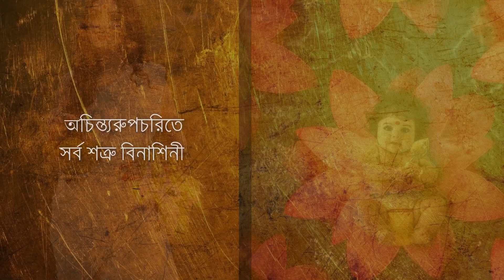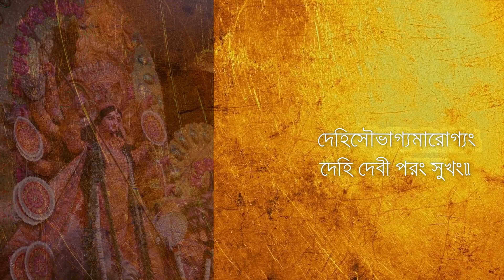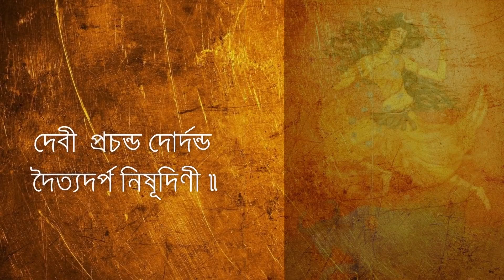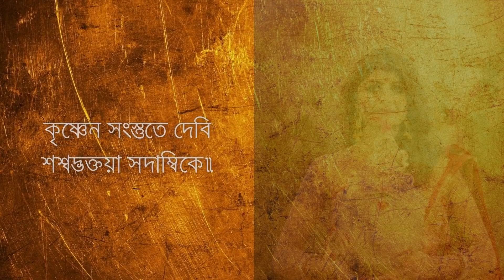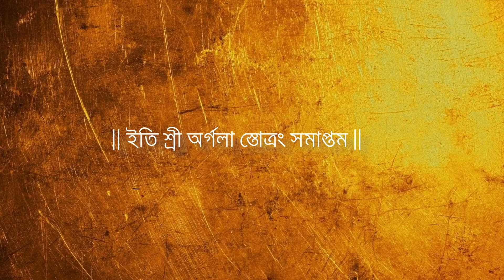Durga Puja Special Song\রূপং দেহি জয়ং দেহি\Rupang Dehi Jayag Dehi/বাংলা গান/Mahishasuramordini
●ɪғ ʏᴏᴜ ʟɪᴋᴇ 👍ᴏᴜʀ ᴄᴏɴᴛᴇɴᴛs & ʏᴏᴜ ᴡᴀɴᴛ ᴍᴏʀᴇ ᴇɴᴛᴇʀᴛᴀɪɴɪɴɢ,comedy,funny ᴠɪᴅᴇᴏ🎬 ᴘʟᴇᴀsᴇ sᴜʙsᴄʀɪʙᴇ ᴏᴜʀ ᴄʜᴀɴɴᴇʟ. ᴀɴᴅ ʜɪᴛ ᴀʟsᴏ ᴛʜᴇ 🔔ʙᴇʟʟ ɪᴄᴏɴ.

🔴ᴅɪꜱᴄʟᴀɪᴍᴇʀ

👉ᴄᴏᴘʏʀɪɢʜᴛ ᴅɪꜱᴄʟᴀɪᴍᴇʀ ᴜɴᴅᴇʀ ꜱᴇᴄᴛɪᴏɴ 107 ᴏꜰ ᴛʜᴇ ᴄᴏᴘʏʀɪɢʜᴛ ᴀᴄᴛ 1976, ᴀʟʟᴏᴡᴀɴᴄᴇ ɪꜱ ᴍᴀᴅᴇ ꜰᴏʀ "ꜰᴀɪʀ ᴜꜱᴇ" ꜰᴏʀ ᴘᴜʀᴘᴏꜱᴇꜱ ꜱᴜᴄʜ ᴀꜱ ᴄʀɪᴛɪᴄɪꜱᴍ, ᴄᴏᴍᴍᴇɴᴛ, ɴᴇᴡꜱ ʀᴇᴘᴏʀᴛɪɴɢ, ᴛᴇᴀᴄʜɪɴɢ, ꜱᴄʜᴏʟᴀʀꜱʜɪᴘ, ᴀɴᴅ ʀᴇꜱᴇᴀʀᴄʜ. ꜰᴀɪʀ ᴜꜱᴇ ɪꜱ ᴀ ᴜꜱᴇ ᴘᴇʀᴍɪᴛᴛᴇ ᴅɪꜱᴄʟᴀɪᴍᴇʀ: ɪꜰ ᴀɴʏ ᴄᴏɴᴛᴇɴᴛ ᴏᴡɴᴇʀ ʜᴀꜱ ꜱᴏᴍᴇ ɪꜱꜱᴜᴇꜱ ᴡɪᴛʜ ᴍʏ ᴠɪᴅᴇᴏꜱ💞ᴘʟᴇᴀꜱᴇ ᴅɪʀᴇᴄᴛ ᴍᴇꜱꜱᴀɢᴇ ᴍᴇ ᴏɴ ɪɴꜱᴛᴀɢʀᴀᴍ ᴏʀ ᴀɴʏ ᴏᴛʜᴇʀ ꜱᴏᴄɪᴀʟ ᴍᴇᴅɪᴀ ᴀɴᴅ ɪ ᴡɪʟʟ ʀᴇᴍᴏᴠᴇ ᴍʏ ᴠɪᴅᴇᴏ. 🙄ʙᴜᴛ ᴘʟᴇᴀꜱᴇ ᴅᴏɴ'ᴛ ᴄᴏᴘʏʀɪɢʜᴛ ᴄʟᴀɪᴍ/ꜱᴛʀɪᴋᴇ ᴏᴜʀ ᴠɪᴅᴇᴏ🙏 ʙᴇᴄᴀᴜꜱᴇ ᴛʜᴇʀᴇ ɪꜱ ʟᴏᴛꜱ ᴏꜰ ʜᴀʀᴅᴡᴏʀᴋ🤙ᴛᴏ ᴄʀᴇᴀᴛᴇ ᴀ ᴏɴᴇ ᴠɪᴅᴇᴏ, ɪ ᴛʜɪɴᴋ ʏᴏᴜ ᴜɴᴅᴇʀꜱᴛᴀɴᴅ ɪᴛ ʙᴇᴛᴛᴇʀ,

🔴👉I̳M̳P̳O̳R̳T̳A̳N̳T̳ N̳O̳T̳I̳C̳E̳:  T̳h̳e̳s̳e̳ A̳l̳l̳ T̳h̳i̳n̳g̳s̳ A̳r̳e̳ C̳o̳p̳y̳r̳i̳g̳h̳t̳e̳d̳. W̳e̳ J̳u̳s̳t̳ E̳d̳i̳t̳e̳d̳ A̳n̳d̳ P̳u̳b̳l̳i̳s̳h̳e̳d̳ T̳o̳ A̳u̳d̳i̳e̳n̳c̳e̳ F̳o̳r̳ E̳n̳t̳e̳r̳t̳a̳i̳n̳m̳e̳n̳t̳ P̳u̳r̳p̳o̳s̳e̳ O̳n̳l̳y̳.  A̳l̳l̳ R̳i̳g̳h̳t̳ t̳o̳ a̳b̳o̳v̳e̳ M̳o̳v̳i̳e̳ L̳a̳b̳e̳l̳ & N̳o̳ C̳o̳p̳y̳r̳i̳g̳h̳t̳s̳ I̳n̳f̳r̳i̳n̳g̳e̳m̳e̳n̳t̳ i̳n̳t̳e̳n̳d̳e̳d̳. W̳e̳ a̳r̳e̳ n̳o̳t̳ e̳a̳r̳n̳i̳n̳g̳ a̳n̳y̳ m̳o̳n̳e̳y̳ w̳i̳t̳h̳ t̳h̳i̳s̳ c̳o̳n̳t̳e̳n̳t̳. t̳h̳e̳i̳r̳ r̳e̳s̳p̳e̳c̳t̳i̳v̳e̳ c̳o̳n̳t̳e̳n̳t̳ O̳w̳n̳e̳r̳ w̳i̳l̳l̳ n̳o̳t̳ a̳l̳l̳ c̳o̳r̳n̳i̳n̳g̳ o̳f̳ t̳h̳i̳s̳ c̳o̳n̳t̳e̳n̳t̳ A̳l̳l̳ r̳i̳g̳h̳t̳s̳ r̳e̳s̳e̳r̳v̳e̳d̳ t̳o̳ t̳h̳e̳ r̳e̳s̳p̳e̳c̳t̳i̳v̳e̳ o̳w̳n̳e̳r̳s̳ *A̳b̳o̳u̳t̳ t̳h̳i̳s̳ c̳h̳a̳n̳n̳e̳l̳: I̳n̳ t̳h̳i̳s̳ c̳h̳a̳n̳n̳e̳l̳, w̳e̳ s̳h̳a̳r̳e̳ a̳l̳l̳ t̳y̳p̳e̳s̳ o̳f̳ I̳n̳d̳i̳a̳n̳ s̳o̳n̳g̳s̳  s̳t̳e̳p̳ b̳y̳ s̳t̳e̳p̳ i̳n̳ e̳v̳e̳r̳y̳ p̳a̳r̳t̳ o̳f̳ s̳o̳n̳g̳s̳ a̳n̳d̳ w̳e̳ p̳i̳c̳k̳ a̳l̳l̳ h̳i̳t̳ s̳o̳n̳g̳s̳ i̳n̳ H̳D̳ s̳o̳u̳n̳d̳ q̳u̳a̳l̳i̳t̳y̳ & r̳a̳r̳e̳ s̳o̳n̳g̳s̳.

You shall surely like to worship her, and to get someone like her in your life,
The lady is no other than Goddess Durga. She symbolizes the divine forces (positive energy) known as divine Shakti (feminine energy/ power) that is used against the negative forces of evil and wickedness. She protects her devotees from evil powers and safeguards them.
Devotee bows to her singing her glory and then asks for booms
Glorifying
•    You are the one who conquers all, you are the One beyond time, the auspicious One, the bearer of skulls who destroys all difficulties, loving forgiveness and supporter of the universe. You are the one who truly receives the sacrificial offerings and the offerings to the ancestors. To you, I bow
•    Oh Goddess, with your great staff you have destroyed the demons of egotism and thought
•    Mother of the Universe, your praise is always sung by Krishna, the Doer of All.
•    You free all living beings from their misery. You are present everywhere, and you are the night at the end of Time. I bow to you.
Boons desired
•    Grant me O Mother Good fortune, grant me good health, Grant me blissfulness. Grant me beauty, grant me victory, grant me fame/prosperity, And eliminate my enemies.
•    Oh Goddess, grant me a wife like you! One who will lead the family across the terrible ocean of life and death.
•    Grant me liberation and supreme happiness

She is the embodiment of purity, knowledge, truth, and self-realization. The highest form of truth present in any being or Jiva or supreme consciousness. This supreme consciousness or the absolute soul is infinite, birthless, deathless,  beyond time and space, and beyond the law of causation. Goddess Durga is the inherent dynamic energy through which this supreme consciousness manifests itself.
It is clear that the devotee is seeking success both in the external world to include health, wealth, and woman with control over materialistic gains, and after success in the external world, she is seeking success in the inner world with realization and perpetual happiness.

Channel owner (Dolai GK)

❌❌❌🚫WARNING🚫❌❌❌

Fake Strike करने वाले पर कानूनी कार्रवाई की जाएगी ।।

অনেক অনেক ধন্যবাদ Lαɳԃʂƈαρҽ- Dσʅαι GK YσυTυႦҽ ƈԋɳɳҽʅ ও GK Sƚυԃισ2.0 YσυTυႦҽ Cԋαɳɳҽʅ কে সহযোগীতা করার জন্যে ।🙏🙏🙏🙏🙏🙏🙏🙏🙏🙏🙏🙏🙏 Tԋαɳƙʂ ϝσɾ ɯαƚƈԋιɳɠ